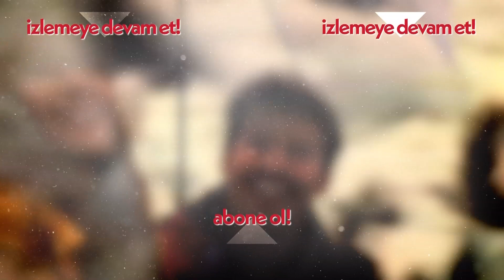Bora, Zeynep'ten annesiyle ilgilenmesini istiyor - Beni Bırakma 82. Bölüm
Beni Bırakma 82. Bölüm Özeti:
Sıla, Tarık ve Meltem'i görüyor.
Aile olmanın, sadakatin, aşk ve ihanetin tekrar sınandığı günlük dizi Beni Bırakma, genç oyuncu kadrosuyla ekranlara gelmeye devam ediyor.
Sayar ailesi, Ankara'nın en köklü ailelerinden biridir. Baba Cengiz, genç yaşından beri çalışarak işlerini geliştirmiş, oğullarını büyütmüştür. Geleneksel bir baba olan Cengiz için aile her şeydir. Aralarında ne yaşanırsa yaşansın, akşam olunca aynı sofraya oturulur. Ailenin büyük oğlu Tarık, tıpkı babası gibi bir delikanlıdır ve işleri devralmış durumdadır. Sıla'ya aşık olmasıyla birlikte hayatı değişir. Ailenin küçük ve uçarı oğlu Emre ise tıp doktorudur. Onun hayatı da Zeynep'e olan aşkıyla yepyeni bir yola girer. Bu aşk ile pandoranın kutusu açılır. Arzu şiddetle bu aşka karşı çıkar, Emre ise annesine karşı çıkarken aileyi sürüklediği kaosun farkında bile değildir. Hepsi, aşkla, doğrulukla ve gururlarıyla sınanacaklardır. Bu sınavdan ise ancak dürüst olanlar alnının akıyla çıkabilecektir: Hem kendine, hem hayata karşı dürüst olanlar.